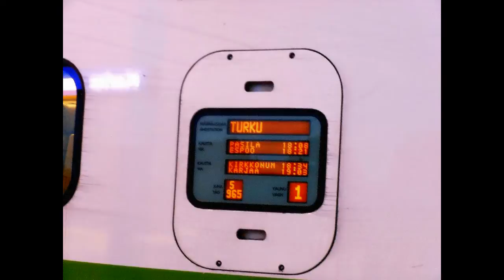Finnish Pendolino train (reserve set train) stops at Karjaa railway station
The finnish InterCity train 963 (Helsinki- Turku harbour) was expetionally replaced with a Pendolino unit instead of normal InterCity - double-decker coaches. In this video the Pendolino stops at the railway station of Karjaa.

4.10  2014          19:02       Karjaa, southern Finland.